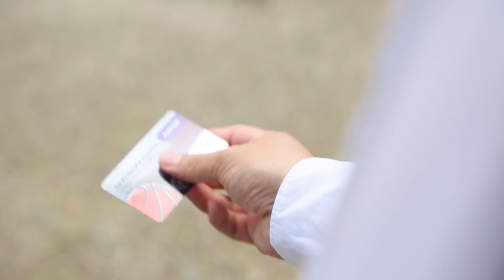Vanja, Đorđe i Rade - iznenađenje za kupce sezonskih karata 2018/19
Produkcija: Videostroj
Muzika: Grupa JNA

"Kurirska služba":  Vanja Marinković, Đorđe Gagić, Rade Zagorac